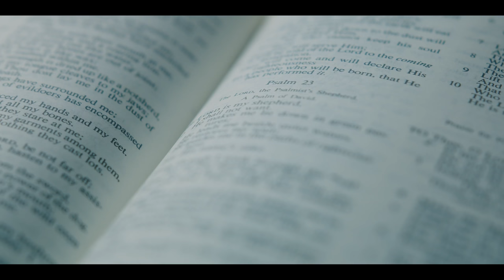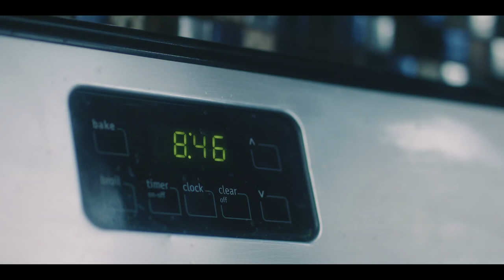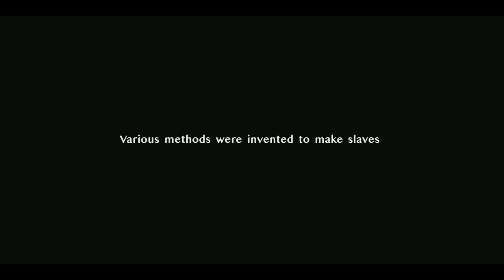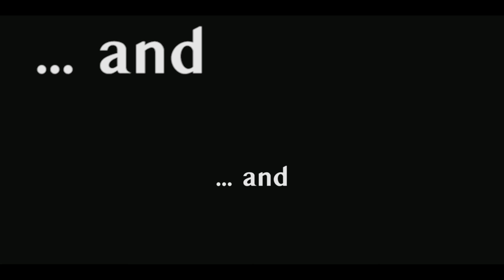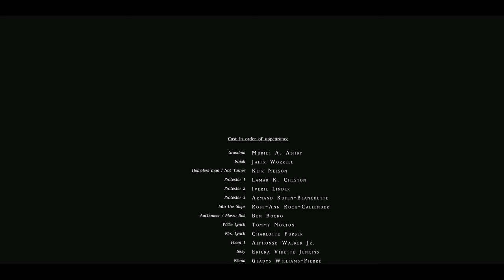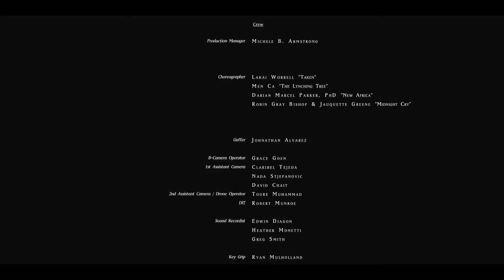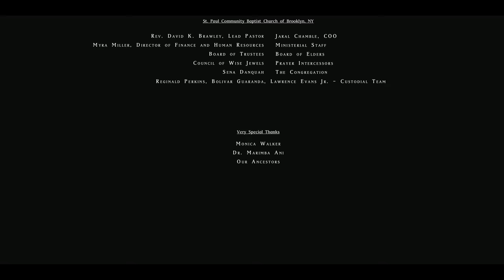MAAFA: THE MOVIE - Encore Presentation